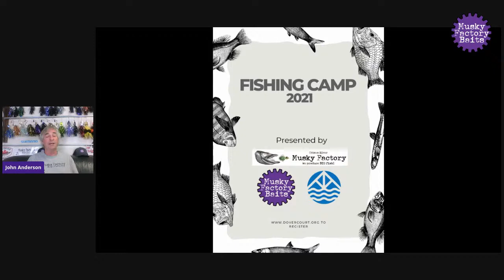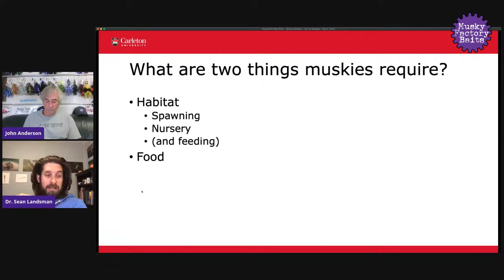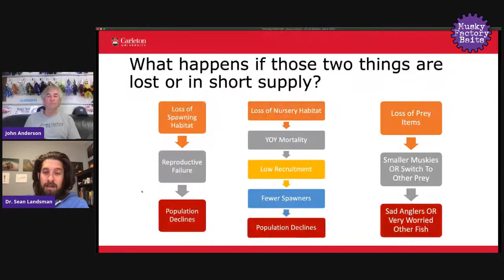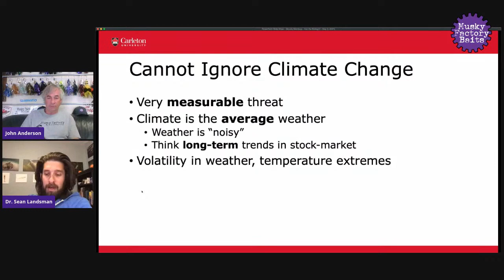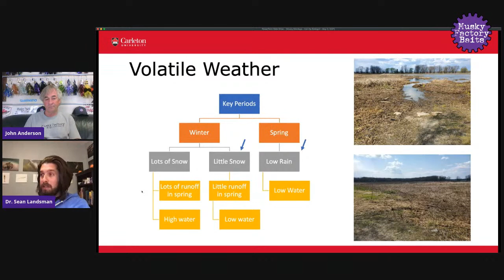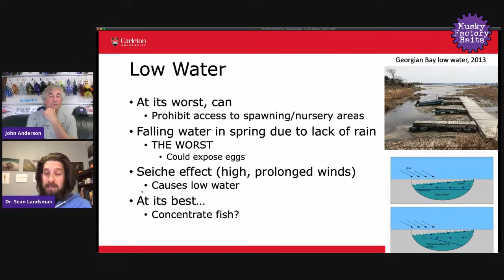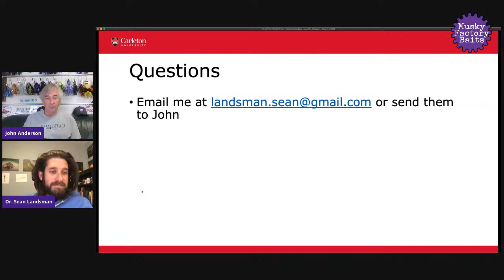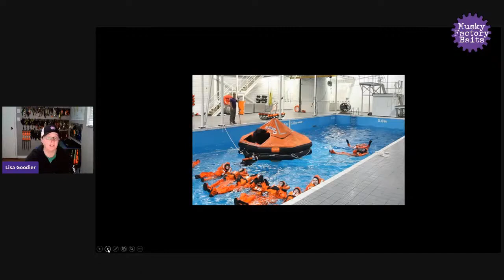The Guide - How to Get The Most Out of Them & How Your Guide Gets the Most Out of You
Outdoor Writer Wally Robins and Ottawa River Musky Factory guide Mike Kadoura join host John Anderson this week to talk about musky efficiency and guides.  Wally has fished with guides in a lot of different places as well as written about them and how to get the most out of your guide.  John and Mike talk about how they coach, teach, counsel, and motivate their clients to maximize their chances and their enjoyment while pursuing the hunt.  Dr. Sean Landsman joins us once again for Ask the Biologist as usual as well.  Only five more episodes until musky season opens!  Be informed, be ready!